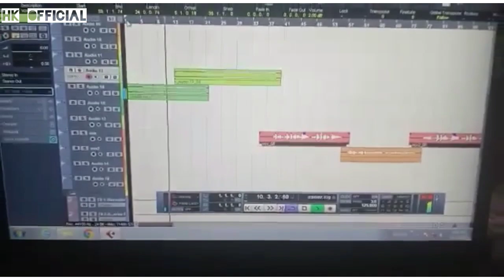"Kedar Singh Rawat(Vidhayak ymunotri) Harul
Song : Kedar singh rawat harul(Vidhayak ymunotri)
Voice : Raj Sawan & Pooja Indwan
Recordist : Hrishab Jokta
Director : Mukesh jokta
Label : Rudrom Studio Barkot